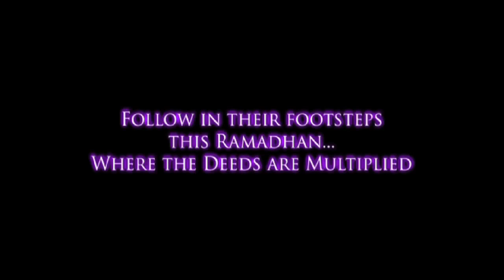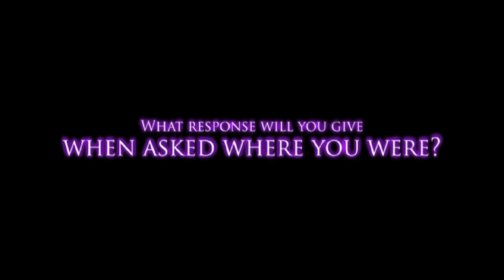Aafia - The Last Stand: Rally for Aafia Siddiqui August 15th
Her Sentencing... Your Judgement Day

Rally From 5pm

Followed by IFTAR & TARAWEEH PRAYER

US Embassy

24 Grosvenor Square, London W1A 2LQ

Nearest Station: Marble Arch

On August 16th 2010, Aafia Siddiqui was due to be sentenced in the US for a crime she did not commit. Her sentencing was recently postponed for the fourth time to September 23rd. Join the Justice for Aafia Coalition (JFAC) for a rally outside the US embassy to protest 7 years of detention and abuse, and the impending threat of a life sentence in prison.

Free Iftar Provided.

Speakers include:

Bruce Kent, Pax Christi
Liz Davies, Chair, Haldane Society of Socialist Lawyyers
Rabia Zia, Pakistan Tehreek e Insaaf
Omar Deghayes, Former Detainee, Guantanamo Justice Centre
Sultan Sabri, Human Rights Lawyer
Uthman Lateef, Hittin Institute
Hamza Tzortzis, iERA
Manjinder Virk, Actress
Nazreen Nawaz, HTB
Massoud Shadjareh, IHRC
Messages of support from Gareth Peirce and Lord Nazir Ahmed

Qiyaam (night prayers) will be led by former prisoner Faraj Hassan Alsaadi. Faraj Hassan is a haafidh al-Qur'aan who studied riwayah Qaalun 'an Naafi' in Libya and thereafter travelled to Pakistan where he obtained ijaaza in the Riwayah of Hafs 'an 'Aasim and studied the riwayah of Khalaf 'an Hamza. He is currently still studying the remainder of the Qira'aat.

What response will you give when asked: where were you?

Stand with Aafia before your standing on Judgement Day.